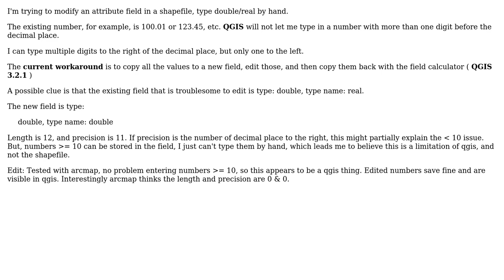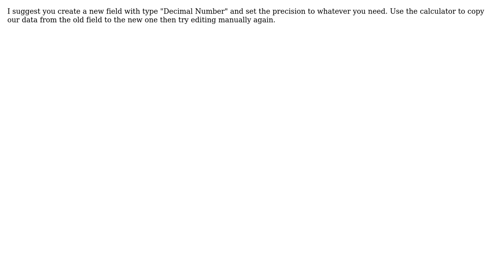GIS: QGIS attribute editing doesn't allow values greater than or equal to 10 (2 Solutions!!)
GIS: QGIS attribute editing doesn't allow values greater than or equal to 10

With thanks & praise to God, and with thanks to the many people who have made this project possible! | Content (except music & images) licensed under CC BY-SA | Music | Images & others | With thanks to user MyGIS user Mike Bannister user Gabriel and the Stack Exchange Network Trademarks are property of their respective owners. You are responsible for your own actions.